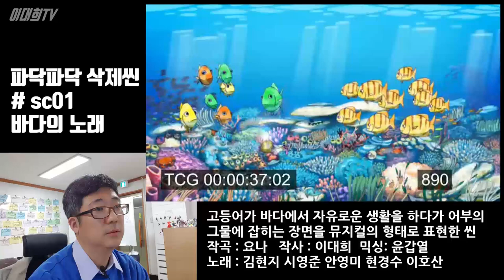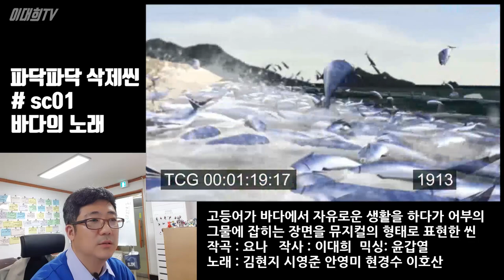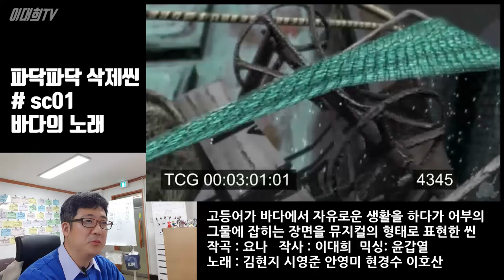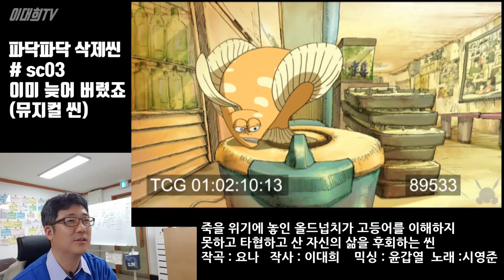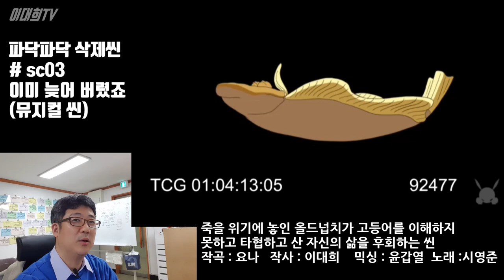파닥파닥에서 삭제된 씬 1탄 (뮤지컬 시퀀스)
애니메이션 '파닥파닥'에서 삭제된 뮤지컬 씬에 대한 장면들, 그리고 편집되어 버린 영상에 대한 이대희감독의 감상과 해설이 있습니다.

파닥파닥에서 삭제된 씬 2탄 보러가기